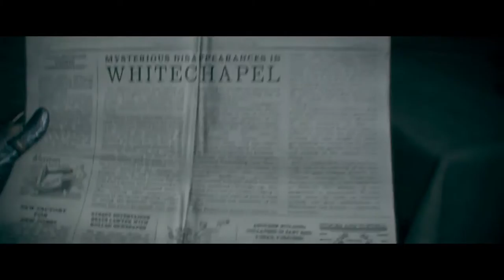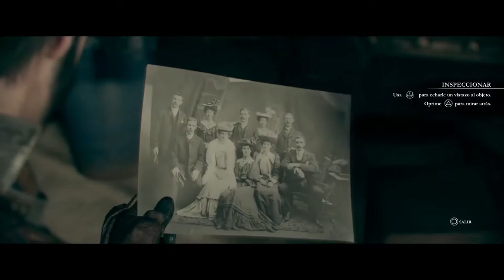The Order 1886: Cap.1 Siempre un Caballero | Híbridos!!